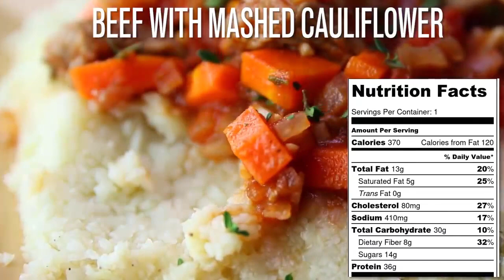3 Beef Recipes That Will Blow Your Mind!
3 Beef Recipes That Will Blow Your Mind!

In this video, we showcase 3 exceptional beef recipes that are guaranteed to blow your mind. From succulent steak to flavorful stuffed tomatoes and a tasty stir-fry with mashed cauliflower, these dishes offer a perfect blend of flavors and textures that will elevate your culinary skills. Whether you're a novice or a seasoned cook, these recipes are simple to prepare, yet deliver outstanding results that will astonish your friends and family. Join us as we take you on a gastronomic journey, exploring the art of cooking beef with an array of secret ingredients and techniques that will enhance the taste and presentation of these dishes. Don't miss out on these extraordinary beef recipes that are sure to impress!

Recipe 1: Beef with Mashed Cauliflower

Ingredients:
Flank Steak
1 tbsp tapioca flour
2 tbsp avocado oil
8 oz baby bella mushrooms
1 yellow onion
1 cup beef broth
4-5 sprigs of fresh thyme

Cauliflower Mash
1 head of cauliflower
2 tbsp butter or ghee
2 tbsp heavy cream or non-dairy milk

Instructions:

Pound the flank steak with a meat tenderizer and generously season both sides.
Slice the mushrooms, dice the onion, and cut the cauliflower into florets.
Cut the steak into bite-sized pieces and toss them in a mixing bowl with tapioca flour until coated. Heat avocado oil in a large frying pan over medium heat. Once warm, add the steak to the pan and cook for 5 minutes, tossing occasionally.
In a separate pan, steam the cauliflower florets for 10 minutes or until very tender. Remove the steak from the pan, keeping the pan on the heat.
Add the onions, mushrooms, and a couple of tablespoons of beef broth to the pan, cooking over medium heat for 5 minutes.
Return the steak to the pan with the mushrooms and onions, pour in the remaining beef broth, increase the heat to medium-high, add a few sprigs of fresh thyme, and sauté for 5 minutes.
While the beef is simmering, drain any excess liquid from the steamed cauliflower, add butter, cream, and salt, and blend with an immersion blender until smooth and creamy.
Serve the beef and mushrooms over the cauliflower mash.

Recipe 2: Steak with Corn Salad

Ingredients

Veggies
1/2 Red Onion, diced
1/2 Red Bell Pepper, diced
1/2 Green Bell Pepper, diced
15 oz Can of Black Beans, rinsed and drained
1 Jalapeno, diced optional
1-2 Avocados, diced
1/2-1 Bunch Cilantro, finely chopped

For the Corn
2 Ears of Fresh Corn on the Cob
Salt and Pepper
Cajun Seasoning

1/2 Cup Olive Oil
1/3 Cup Honey
2 Limes, juiced
1 tsp Salt
1/2 tsp Cajun Seasoning

For the Steak
(2) 4 oz Filet Mignons (or any other tender cut of steak or chicken) Or you can forget the meat all together!

Instructions

Brush the corn with olive oil, and sprinkle with salt and pepper and a small amount of cajun seasoning. Air fry at 400 for about 12-15 minutes or you can grill at 375 for about the same amount of time.
Chop all of the vegetables into small uniform pieces and put them into a large bowl.
Mix the dressing.
Rub the steak with the olive oil and season with salt and pepper. Heat a cast iron skillet or a grill to medium/high heat and cook to desired doneness. Chop into bite sized pieces.
Assemble the salad and pour the dressing over it. Toss thoroughly.

Recipe 3: Taco Stuffed Tomatoes

Ingredients
4 tomatoes
1 lb ground beef
1 packet Taco Seasoning
Shredded Lettuce
diced Onions diced
Fiesta Mexican blend Shredded Cheese
Sour Cream
Taco Sauce for dipping

Instructions
Start by cutting an "X" into the top of each tomato and gently pull them apart.
Brown the hamburger and add in taco seasoning.
Fill the bottom of each tomato with lettuce.
Followed by taco meat, onion, and shredded cheese.
Top with sour cream.